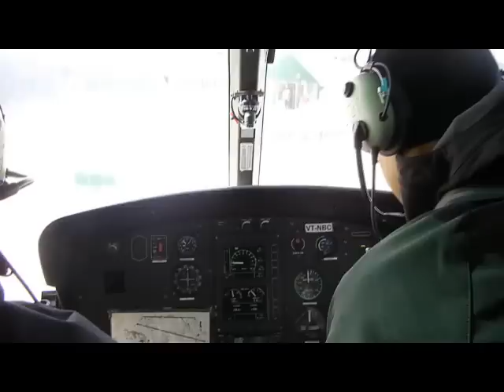Himalaya Epilogue8-Gulmarg Heliskiing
Adventure Korea and Himalaya Expedition team for backcountry powder skiing & board team went to Gulmarg in Himalaya.

Heli skiing in Gulmarg was one the worst experience ever!
It's not because of the weather or quality of the snow!

It's their 3 worst things!
Worst reception, Worst guide, and Worst owner!

TeaMax
Manager, Max